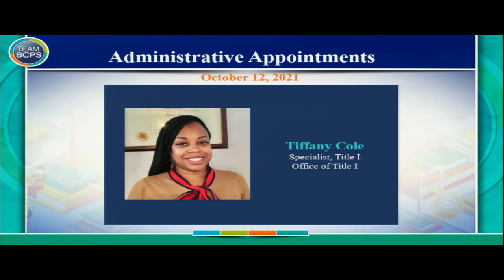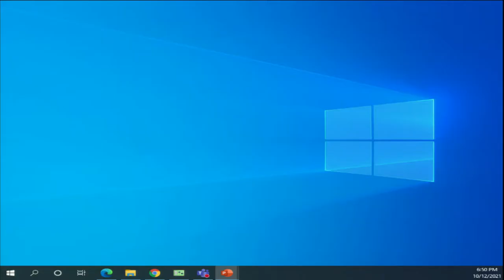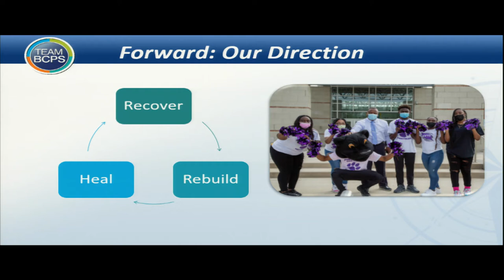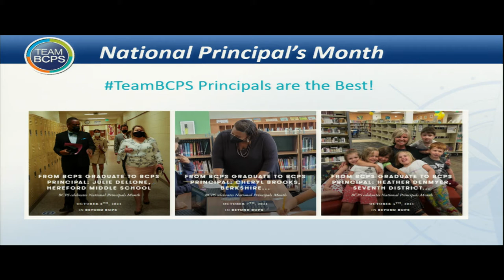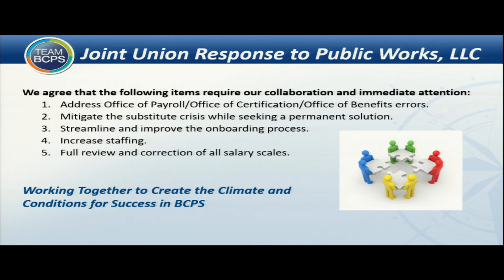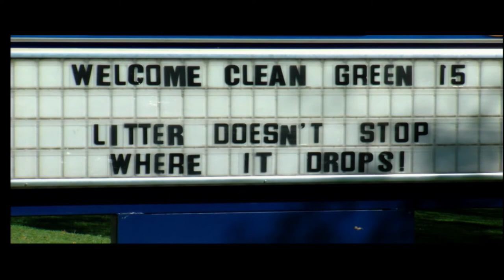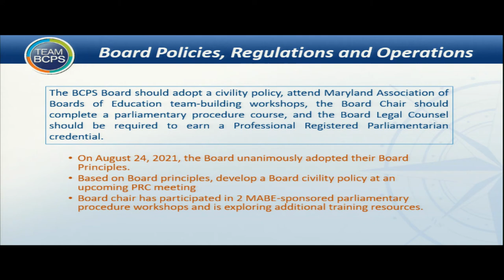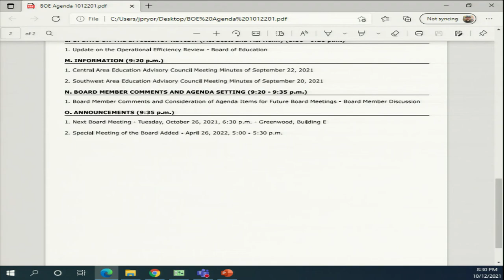Meeting of the Board of Education 10-12-21